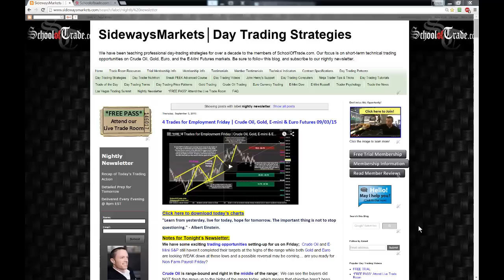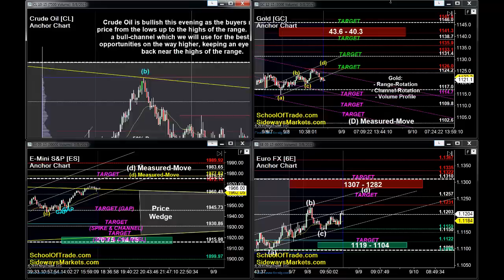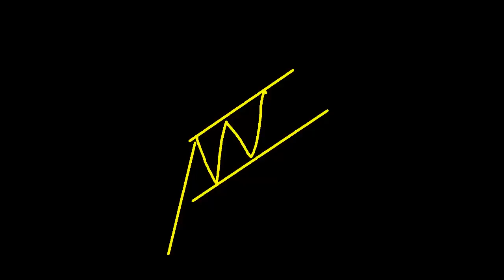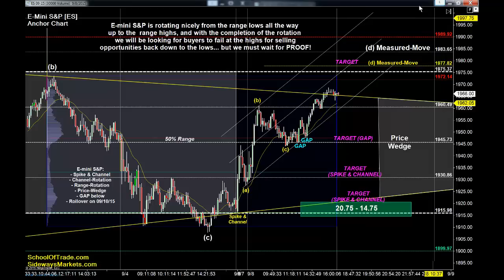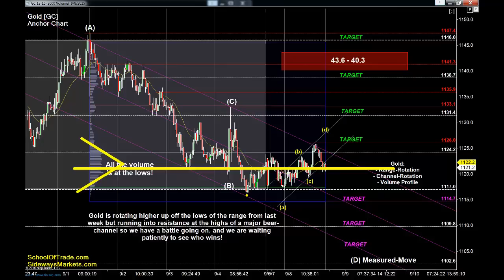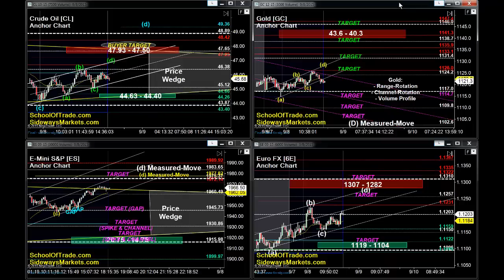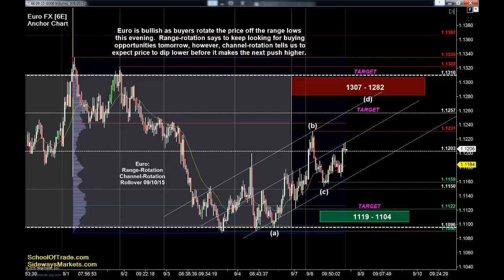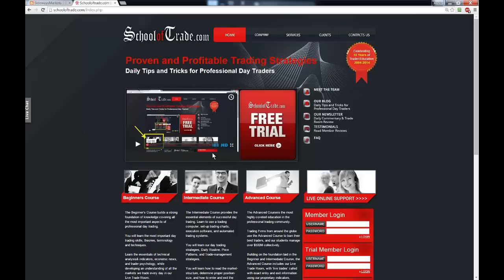6 Ways to Trade inside a Range | Crude Oil, Gold, E-mini & Euro Futures 09/08/15